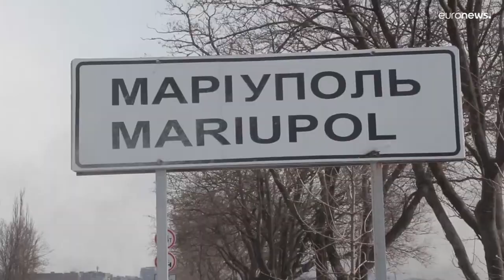Le point sur la situation en Ukraine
Les forces russes semblent "bloquées sur place", en raison de gains limités, selon le ministère britannique de la Défense.